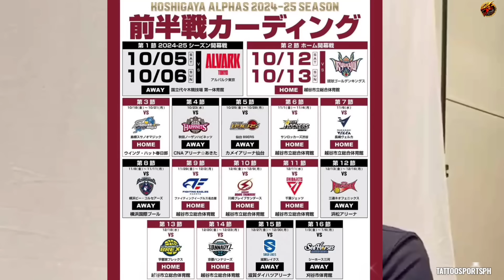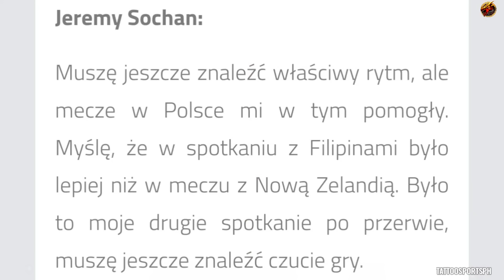FEEDBACKS NI S0CHAN at COACH NG P0LAND SA GILAS!! KAI SOTTO TWIN TOWER COMBO! JAPET NAKIPAGPALITAN!